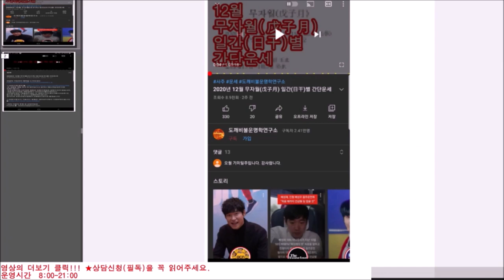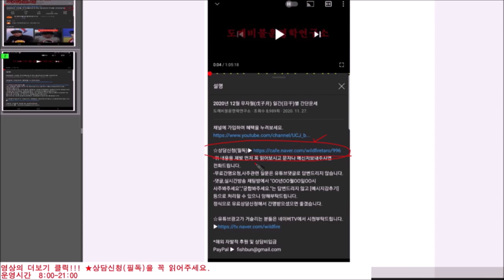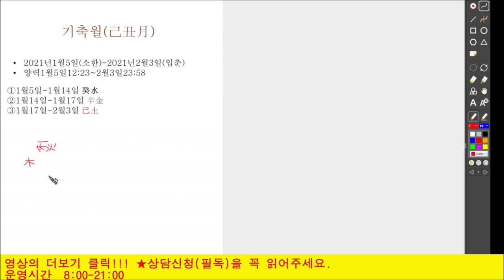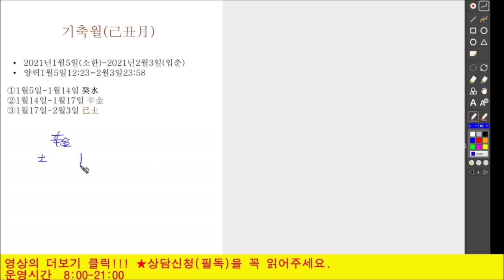2021년 1월 기축월(己丑月) 일간(日干)별 간단운세